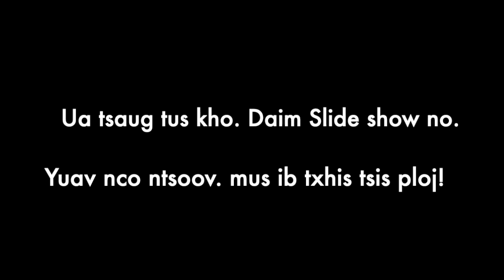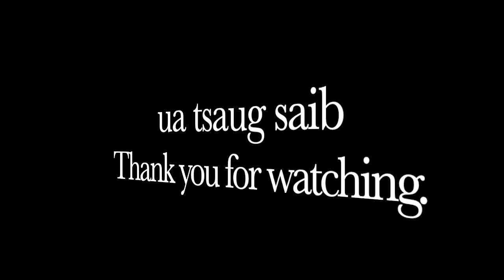Muaj kev hlub thiaj nyob tshav ntuj By Doua Lee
We are the sole owner of this music.
All use must be requested through myself, DBL Entertainment or Doua Lee.